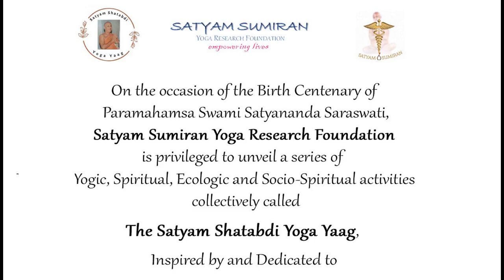Day 3 of of Reflections 2022